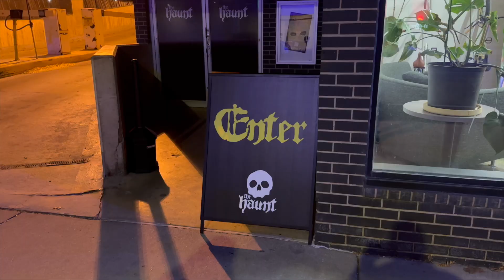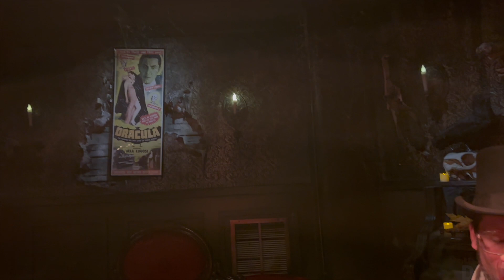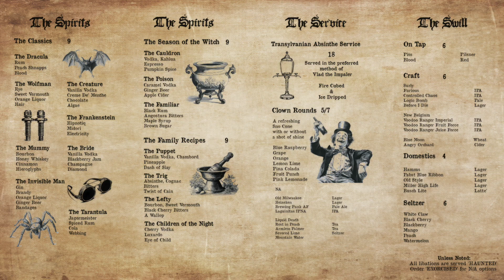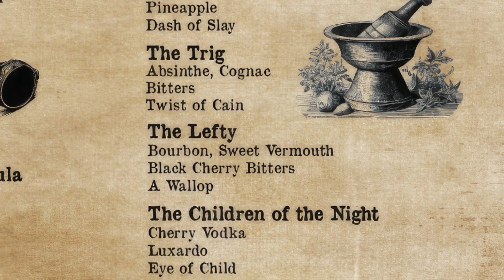DDM 1 - The Haunt 2023 (Horizontal) - doingdesmoines.com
November 11, 2023 - Video interview with Trig and Lefty Biggs of The Haunt bar/speakeasy in downtown Des Moines, Iowa. Horizontal version.